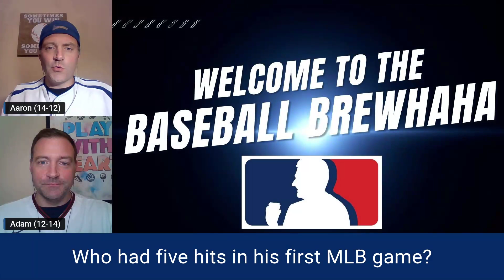Adam Hunting a Comeback - Daily Baseball Trivia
Today's Question:

Who had five hits in his first MLB game?

a. Fred Clarke
b. Roy McMillan
c. Daniel Nava
d. Bobby Richardson
e. Cecil Travis

Welcome to the Baseball Brewhaha! This is your spot for obscure Daily Baseball Trivia.

Join identical twin brothers Aaron and Adam with your favorite brew and put your baseball knowledge to the test.